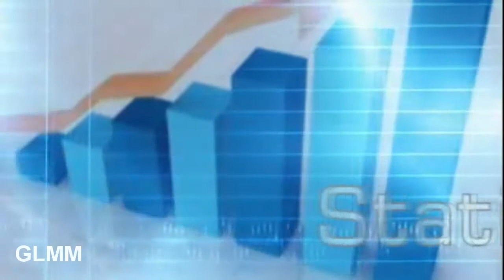Why Mobile Marketing?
Why would we want to use mobile marketing? For starters, it is the most personal form of marketing. 86% of the population owns at least one cell phone. 98% of text messages are read within 15 minutes. 76% of mobile users have unlimited text message plans. The statistics go on and on. The smartphone is the last thing you look at before going to bed and the first thing you check when you wake up.